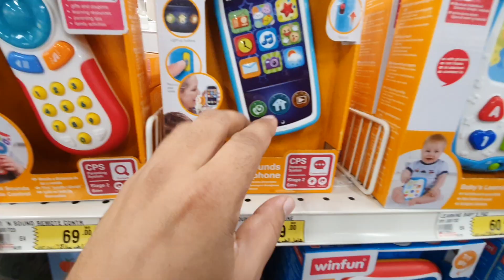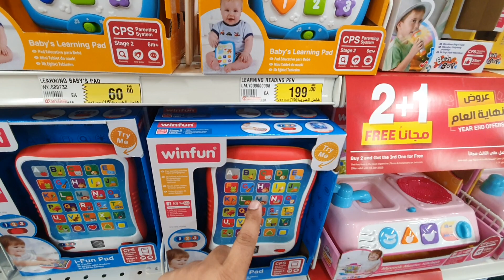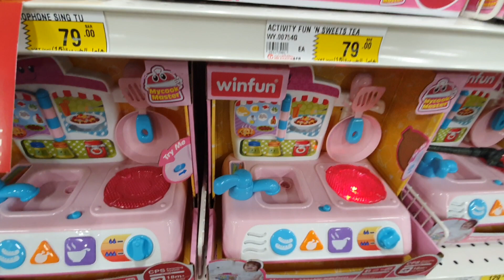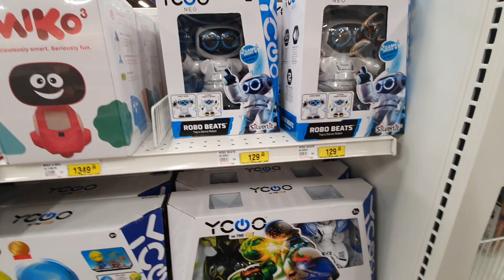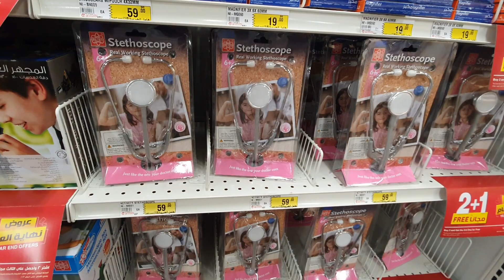Toddler Toys Jarir Bookstore offers 50%Discounts || Kids Fun & Educational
Toddler Toys Jarir Bookstore offers 50%Discounts ✍️⏩️📣